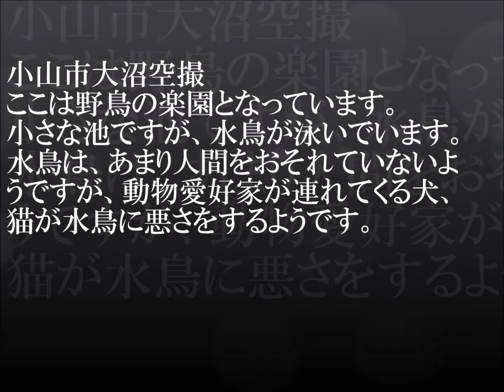小山市郊外遠望 大沼と野鳥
小山郊外にある大沼池は水鳥の楽園です。池周囲はウォーキング用のトラックとなっています。